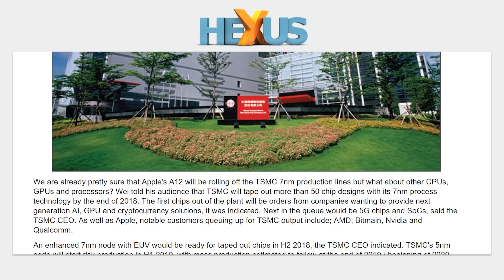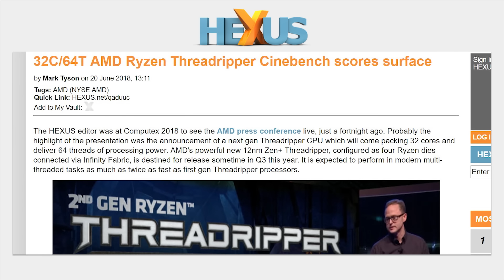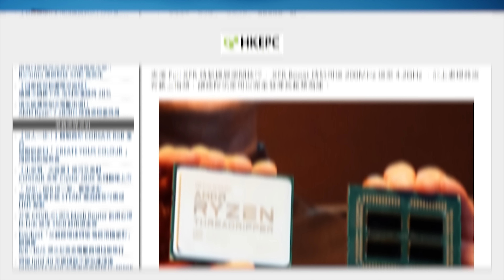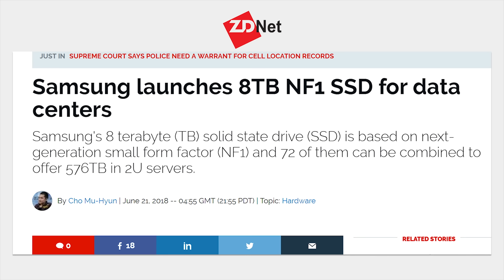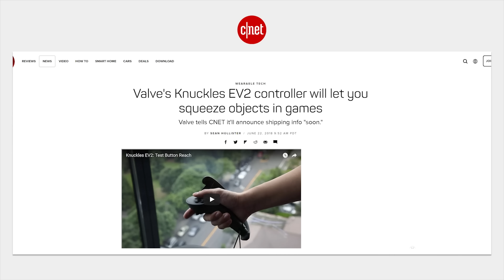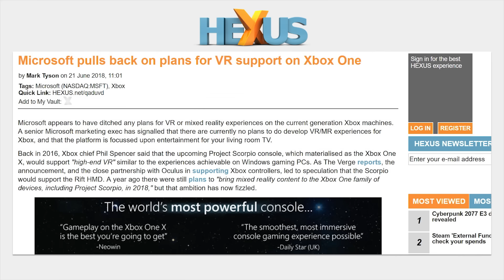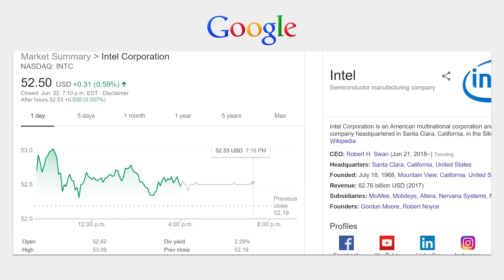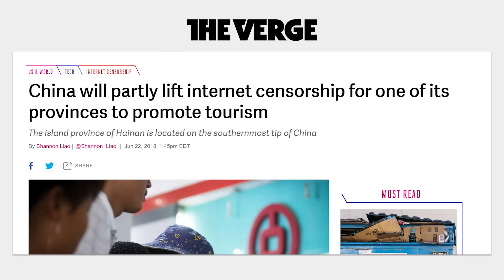Intel CEO FIRED over sex scandal??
QUICK BITS:
Knuckles VR